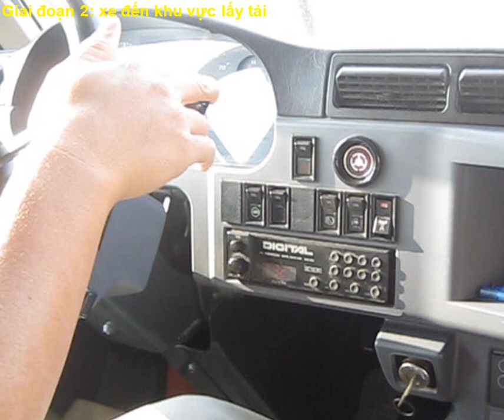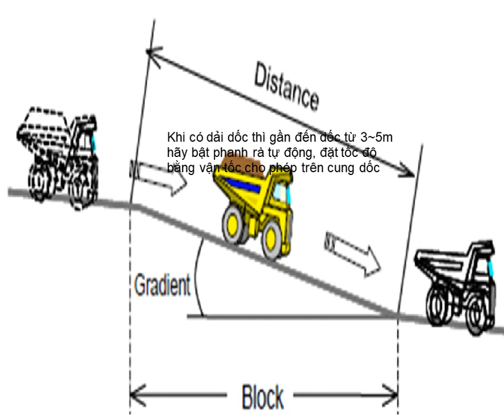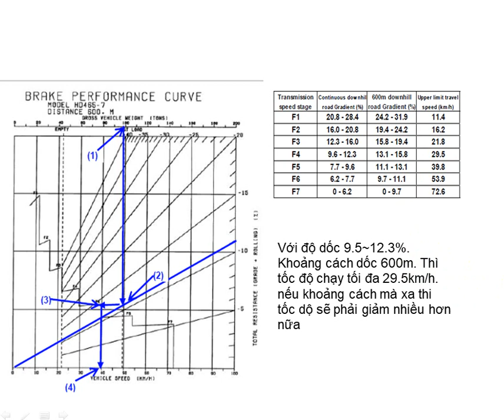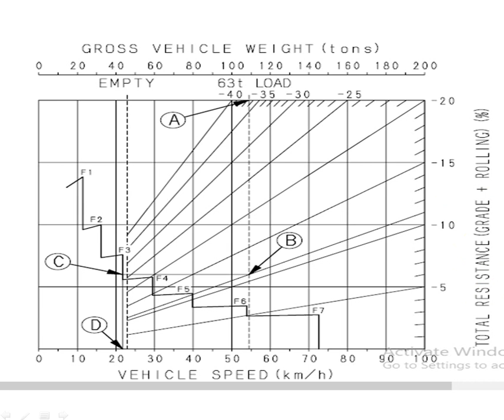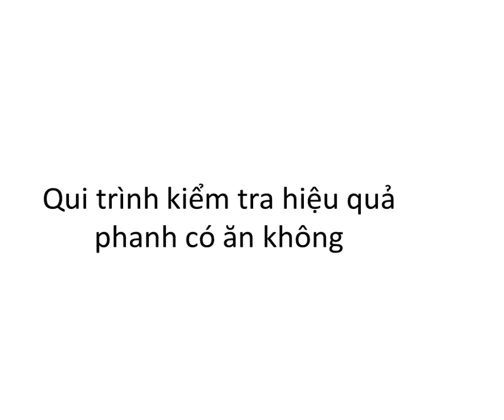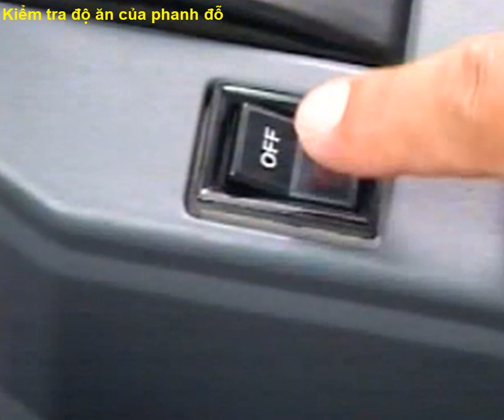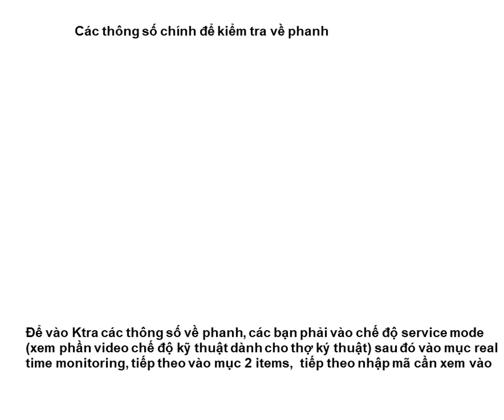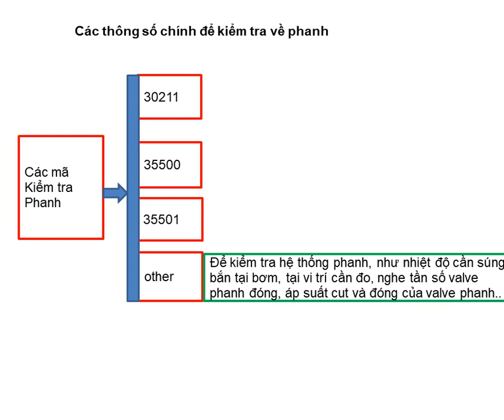HD465 7R (Qui trình su dung &mã Kiem tra phanh thông số phanh) brake using procedure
HD465-7R Dump truck 's brake system operation procedure & monitoring code
HD465-7R Dump truck brake system prosedur operasi & kode pemantauan
HD465 7R Qui trình sử dụng phanh va mã kiểm tra thông số phanhHD465-7R Damperli fren sistemi işletme prosedürü ve izleme kodu
HD465-7R กระบวนการดำเนินการและขั้นตอนการดำเนินงานระบบเบรครถกระบะ